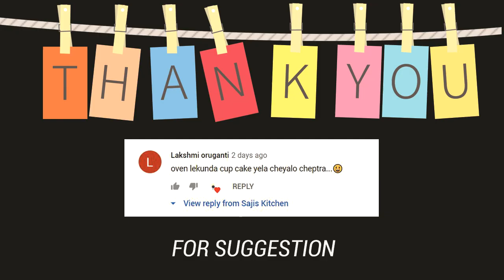Easy Choconut Mug Cake Recipe Without Oven Without Egg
Choconut mug cake is a delicious recipe made with biscuits, powdered sugar, nuts, baking soda and chocolate ganache.
INGREDIENTS
biscuits
powdered sugar
baking soda
milk
nuts
chocolate
butter
water

In this video a very easy method of making choconut mug cake is shown
Do try it at home and enjoy.